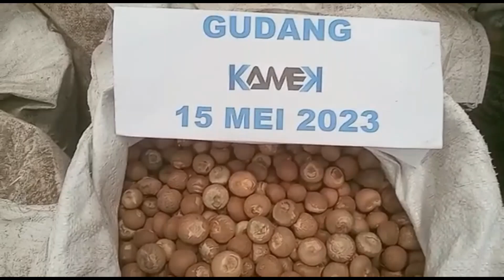Areca Nut in Indonesia